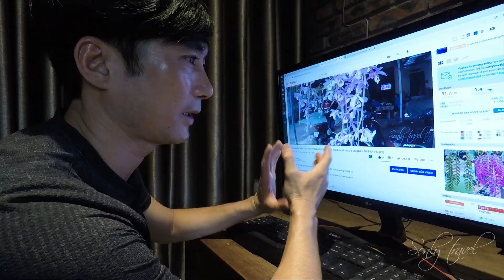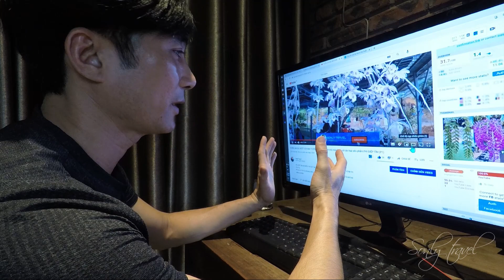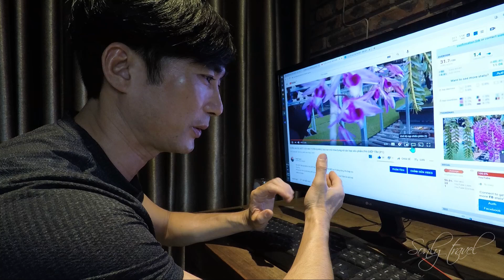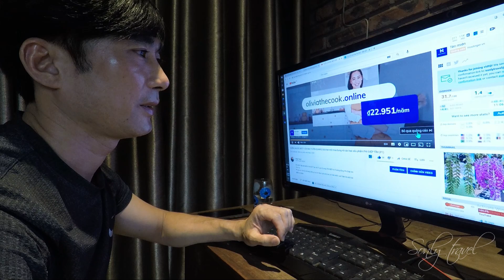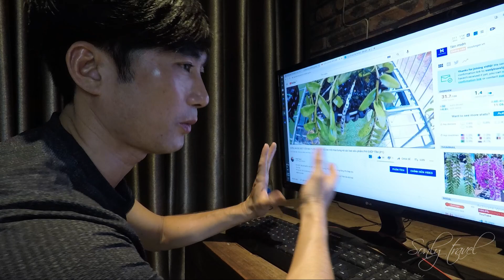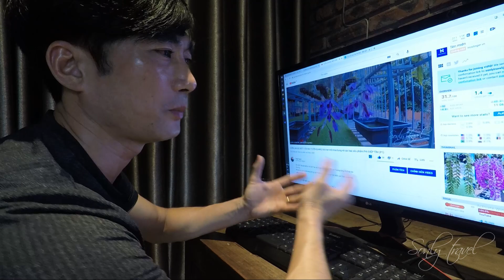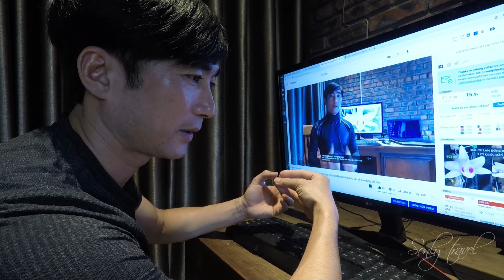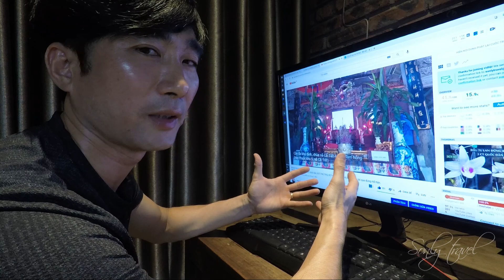THỊ TRƯỜNG LAN VAR THỰC TẾ nên buồn hay vui. Phân tích đánh giá, giá trị thực thị trường.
HOA LAN HÀNG VAR LÀ GÌ? NHỮNG ĐIỀU CẦN BIẾT VỀ HOA LAN HÀNG VAR
Trên các diễn đàn về Phong lan thi thoảng bạn sẽ gặp cụm từ: hoa lan Var. Với nhiều người thuật ngữ này không mới, nhưng đối với người mới chơi lan thì đây là những từ mới mẻ, hoặc hiểu chưa tường tận. Vậy thực chất hoa lan hàng VAR là gì? khi chơi lan cần lưu ý những thuật ngữ nào? Hãy cùng chúng tôi tìm hiểu trong bài viết dưới đây.

Hoa lan hàng VAR là gì?
- Var là chữ viết tắt của từ “variation” có nghĩa là "đột biến". Vậy hoa lan hàng VAR có nghĩa là hoa Lan đột biến.

- Cũng giống như những loài khác, lan đột biến là các cây sở hữu những đặt điểm khác lạ và vô cùng hiếm gặp vì thế giá của chúng rất cao.

- Theo khoa học, Hoa lan đột biến được chia làm 2 loại là:

   +) Alba : Đột biến hoàn toàn chỉ các bông chuyển hẳn sang màu khác thường . Ví dụ đa phần hoa phi điệp có sắc tím, nếu có bông trắng hoàn toàn sẽ được phân loại là Alba

   +) Semi : Đột biến một phần, màu hoa cơ bản thay đổi nhưng vẫn giữa lại phần nhỏ màu phổ biến. Ví dụ những bông phi điệp 5 cánh trắng có cánh chuyển màu hoàn toàn, nhưng mắt hoặc lưỡi, hoặc mũi có màu tím, hồng thì là dạng SEMI.